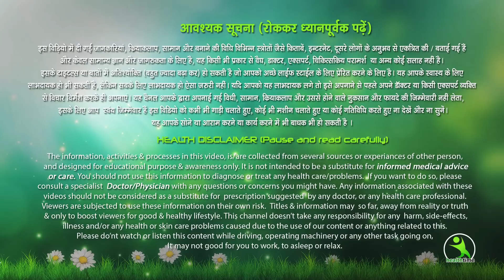गोरी और बेदाग स्किन पाने का सीक्रेट तरीका, किसी को बताना मत । Isha Mehra